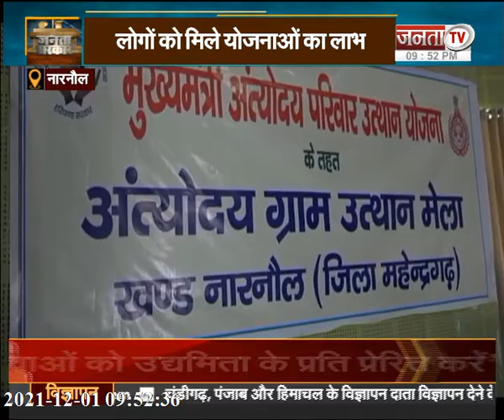Janta Sarkar : हरियाणा और प्रदेश सरकार से जुड़ी हर छोटी-बड़ी खबर पर देखिए Janta Tv की ये खास पेशकश